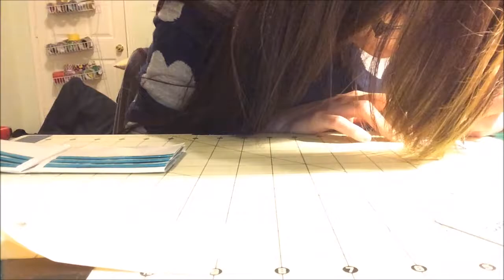Sword Art Online duct tape wallet